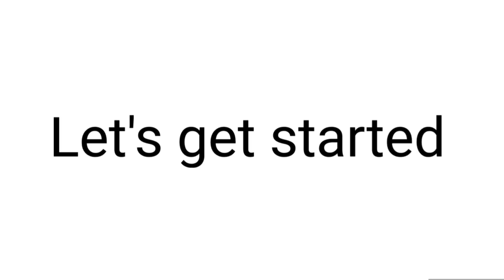Afton family Asks and Dares (Warning:Loud noise,flashing,jump scares)